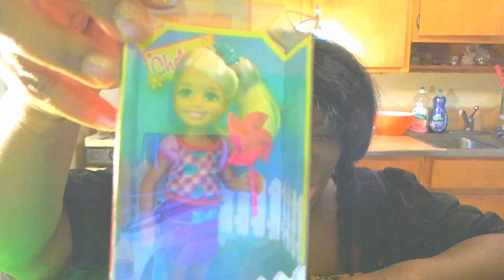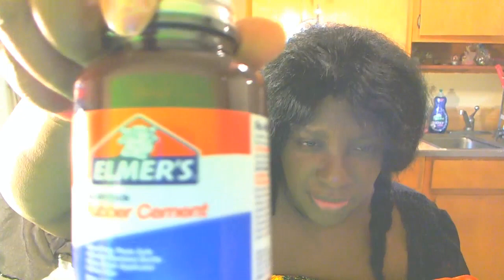FULLSCREEN NETWORK :making fullscreen partner new random craft stuff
Wow guys watch these videos

. Here you will see a series of my doll show called A Doll's Life.It shares the meaning of love, jealousy, achievements, curiosity,anger and happiness,There also will be tutorials and random videos showing my crafts and the things i purchased. come watch this channel and learn how the characters of Starlight Grove stories unfold.